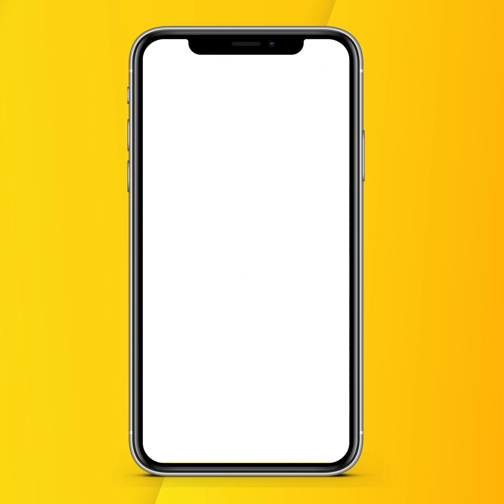Rai Jujhar ਦੇ ਨਵੇਂ ਗੀਤ ਦੀ Shooting ਦੀਆਂ ਵੀਡੀਓਜ਼ ਹੋਈਆਂ ਵਾਇਰਲ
Rai Jujhar ਦੇ ਨਵੇਂ ਗੀਤ ਦੀ ਸ਼ੂਟਿੰਗ ਦੀਆਂ ਵੀਡੀਓਜ਼ ਹੋਈਆਂ ਵਾਇਰਲ